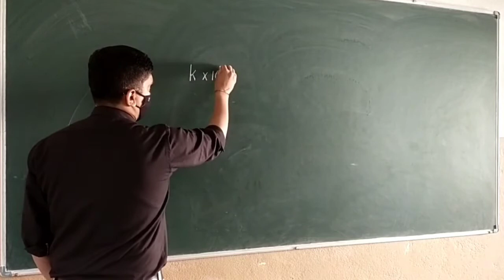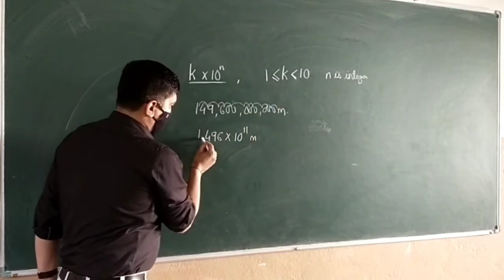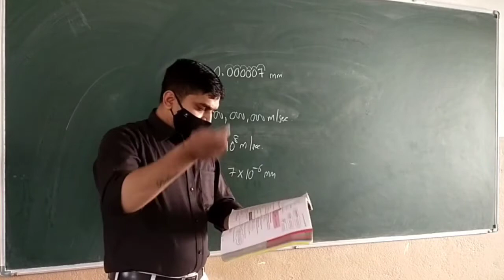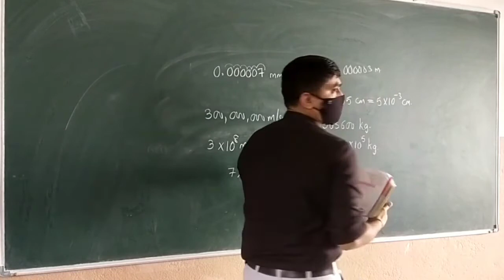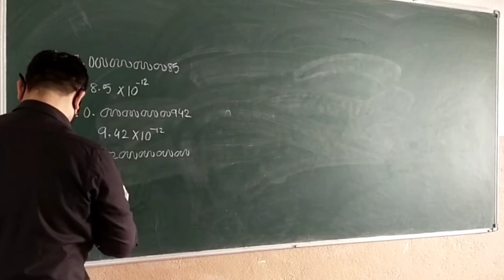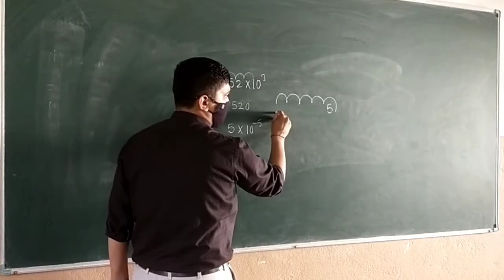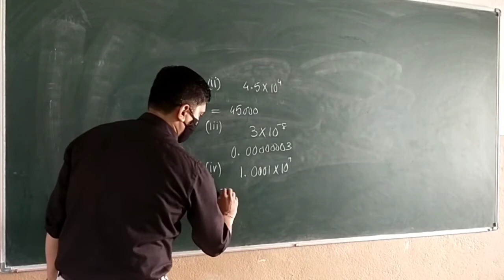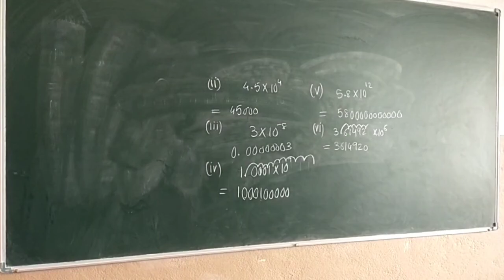Q.1 &2 Ex-12.2 Chap-12 - Exponents And Powers Ncert Class-8